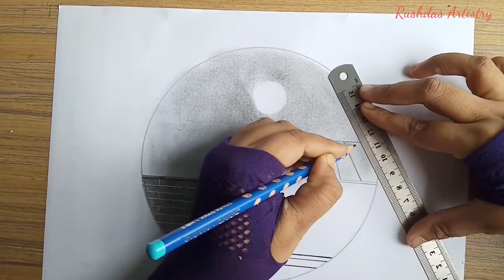Scenery of moonlight night with pencil- step by step||for beginners||pencil art idea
Hello viewers, in this video I am trying to draw-
scenery of moonlight night with pencil||step by step moon light art for beginners||pencil art idea||